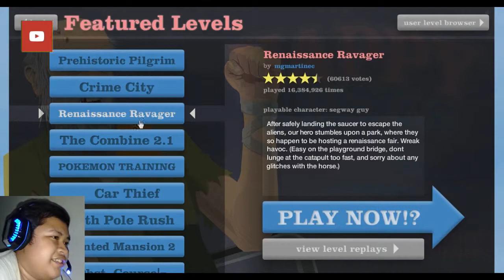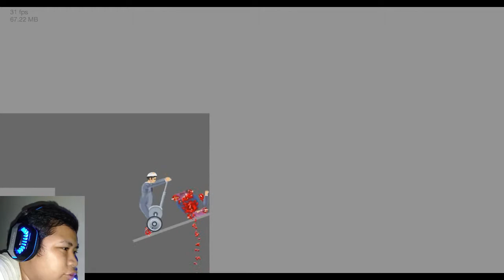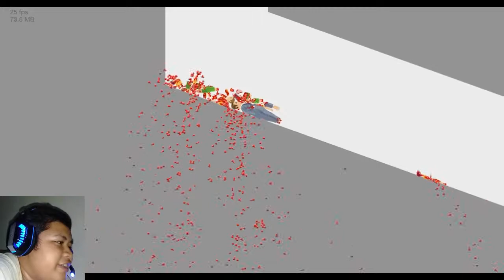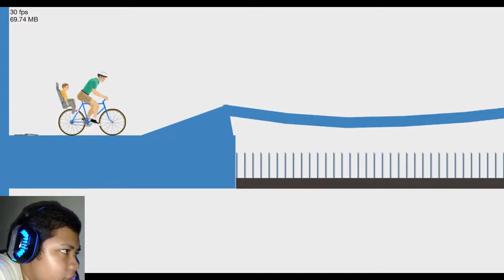Happy Wheels - Main Game Sadis Boi [+Link Download]